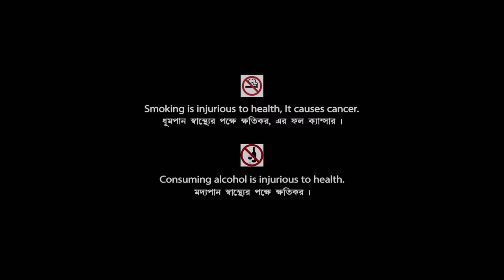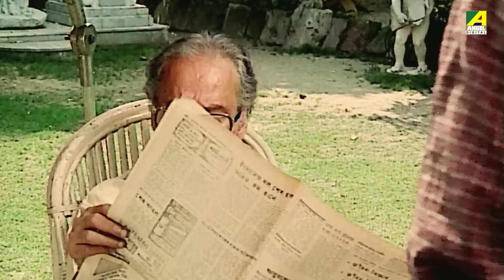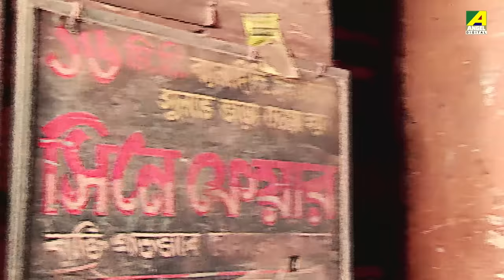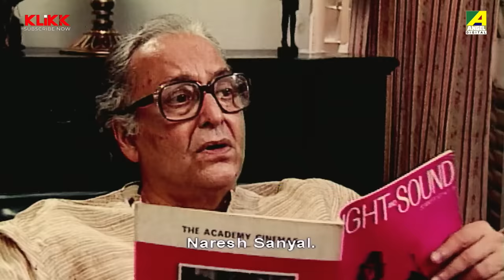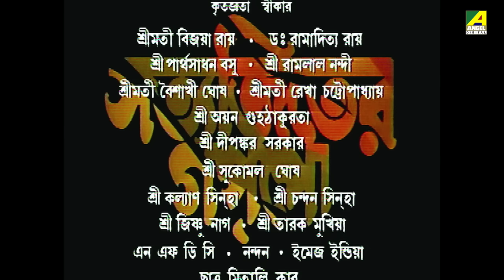Juti - Bengali Suspense Telefilm | Satyajit Ray | Tarini Khuro Golpo | Saswata | Soumitra Chatterjee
Presenting Bengali Telefilm  Juti : জুটি , Directed by Sandip Ray, Starring  Soumitra Chatterjee, Saswata Chatterjee, Ardhendu Banerjee & Others.

Telefilm  :  Juti
Language : Bengali
Director : Sandip Ray
Story : Satyajit Ray
Music Director : Satyajit Ray
Release : 2012
Star Cast : Soumitra Chatterjee, Saswata Chatterjee, Ardhendu Banerjee, Tapan Roychowdhury, Samaresh Banerjee, Amal Ghosh